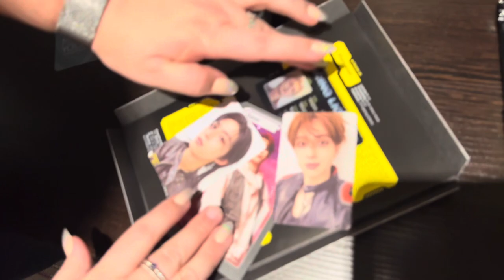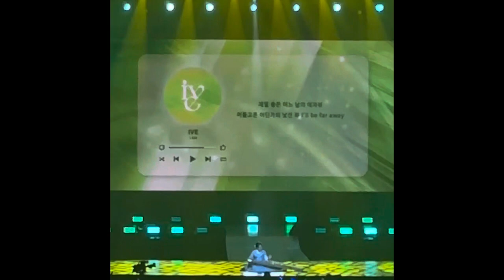Korea on Stage London 2023 vlog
We had the best time ever at Korea on Stage. The lineup was incredible and what a way to celebrate 140 years of UK and Korea’s relations. Having the chance to see Ateez again this year was amazing and we are so thankful, as well as being able to see all the other artists who we all love too!

Emily: @myansweryunho
Chloe: @BeWithYeosang